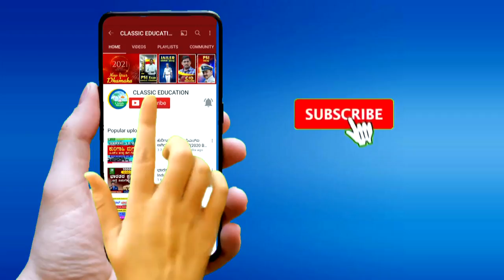ಸಾಧನೆಗೆ ಸಣ್ಣ ಸಣ್ಣ ಪ್ರಯತ್ನಗಳೇ ಮೆಟ್ಟಿಲುಗಳು||CHETAN KUSUR||ASS.DIRECTOR ||CLASSIC EDUCATION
Classic Education
Dharwad